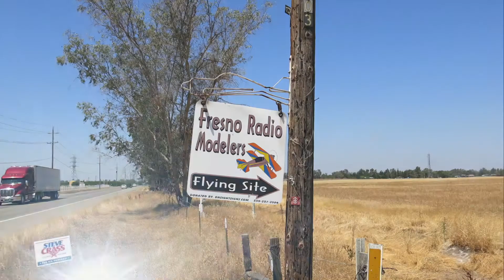Flying with GoPro June 2014